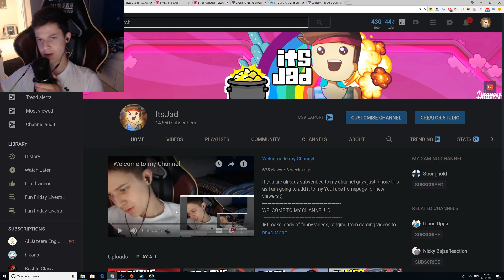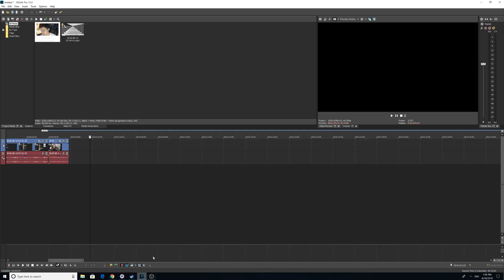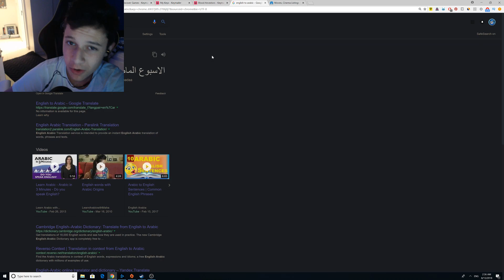ENGLISH BOY SPEACKING ARABIC FOR FIRST TIME!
Welcome to this video of me (who is English) trying to speak Arabic for the first time! I love Arabs and love the language (Arabic). Thank you to all my Arab subscribers for suggesting I try to speak Arabic :)
►I make loads of funny videos, ranging from gaming videos to reaction and IRL videos!